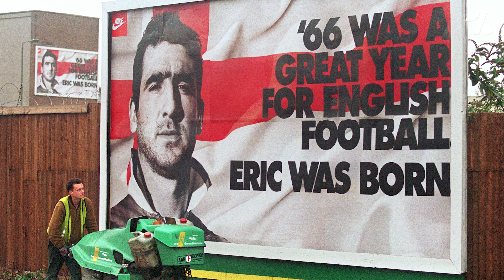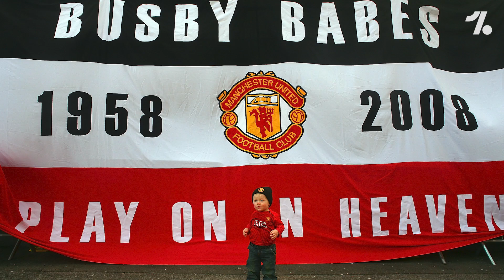Come Cantona CAMBIÒ la storia del Manchester United di Ferguson ► GOAT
Se Alex Ferguson è diventato l'allenatore di maggior successo nella storia del Manchester United, se i Red Devils sono tornati a vincere campionati dopo l'era di Matt Busby, se la Premier League è diventata un campionato così attraente, beh, tutto questo è avvenuto anche grazie a un fantasista francese tutto genio e sregolatezza: Eric Cantona.